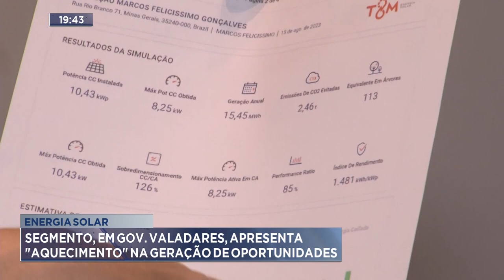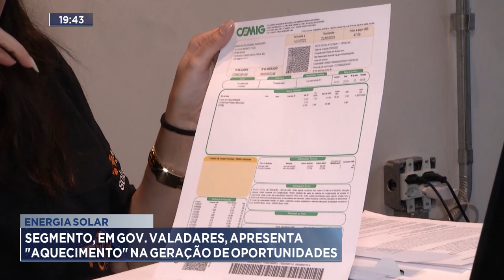Energia Solar: Segmento, em Gov. Valadares, apresenta aquecimento na geração de oportunidades.